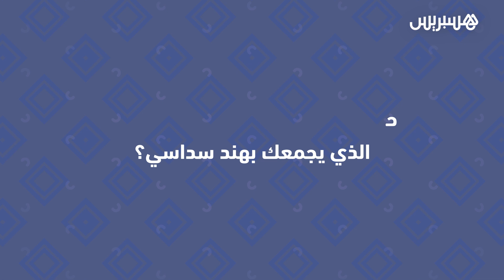محمد الرفاعي يروي تفاصيل الديو مع هند سداسي ويؤكد على تشبته بتلحين أغاني نجوم أخرين